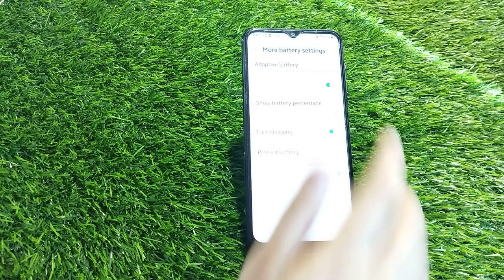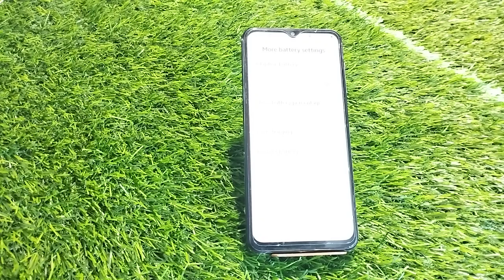Show Battery Percentage In Samsung Galaxy A14, How To Show Battery Percentage In Samsung Galaxy A14,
Samsung Galaxy A14 Mein Battery Percentage Kaise Show Karen,

Showbattery_Percentage Samsung Galaxy A14